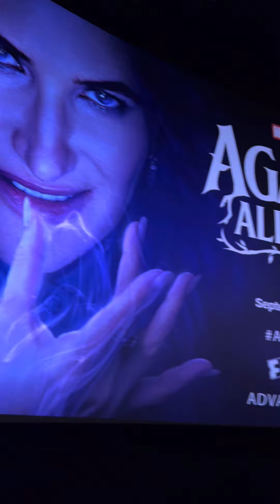I got to host my first Marvel event for Agatha all along